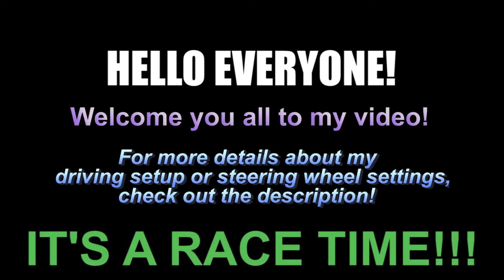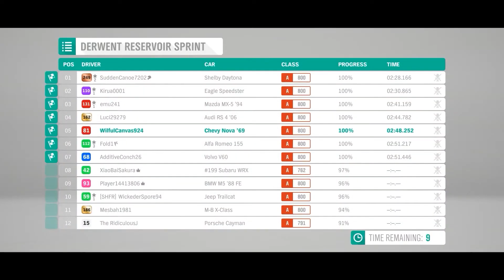FH4 Racing Online on Logitech G29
Car racing lovers, welcome you all to my video funny but true named video,
I Gave My Best Versus Keyboard Drivers
No hate, I'm just trying to get your attention to watch these races, because I believe they are worth it.

I play Forza Horizon 4 and I show you one of my 1st experiences in online racing.
I drive on Logitech G29 with pretty much bad settings in these 3 races, the wheel operating range was about 280 degrees, the steering wheel sensitivity was too high, at 60%, and the centering spring strength was about 30% so I have many problems with understeer especially on braking when I also need to turn because the brake sensitivity was also too high, on 60%, but despite many problems and inexperience, I give my best to stay in the competition.
In case you need information, my new driving settings now look like this:
Steering Wheel:
Sensitivity: 23%
Wheel Operating Range: 220 degrees
Centering Spring Strength: 10%
Brake sensitivity: 25%
NOTE:
I take off the rubber which is inside the brake pedal and now the pedal travel is longer and more like it.
I'm sitting on a driving chair - PlaySeat Challenge. 10/10
Racing Name: WilfulCanvas924
Wish you all the best! :)